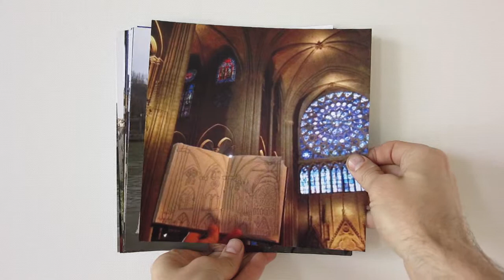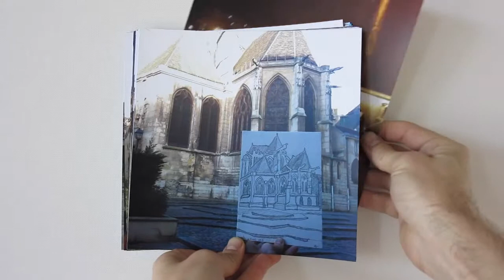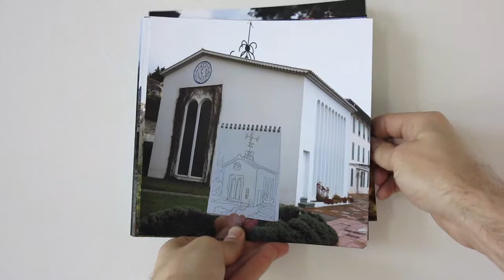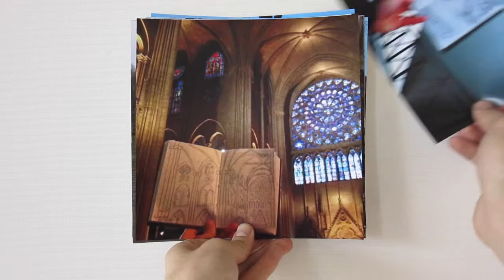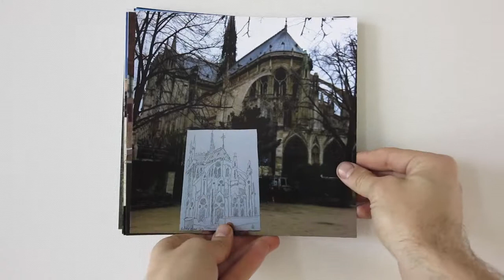Olsen Irwin Video - Paul Davies "Flattening Sublime" exhibition drawings slideshow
"The studio was a 10-minute walk from Notre Dame so every morning I would get up, get a coffee and walk over to Notre Dame and sketch, or sketch in the street. It was such a fantastic experience."

Paul Davies discussing the sketches in his latest show in the article:

'Life, captured'
Australian Financial Review June 7 2013
Lisa Carapiet-Fanous